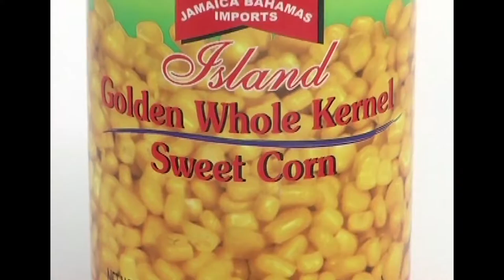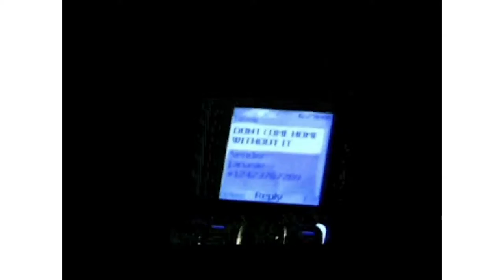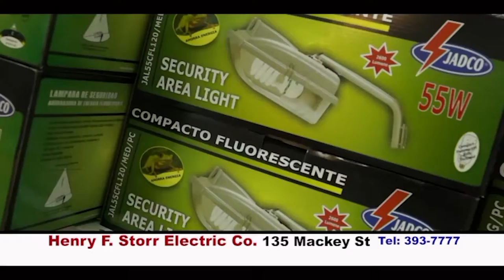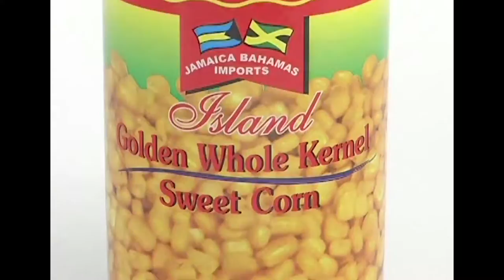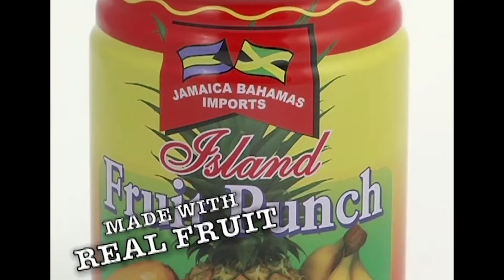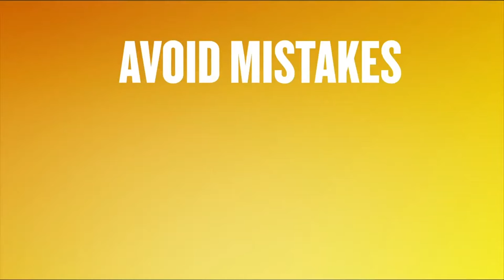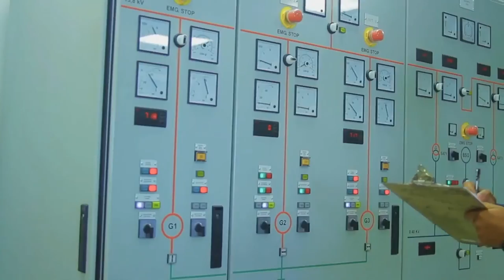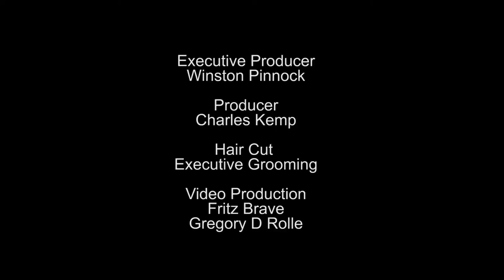Nation Building with Mr. David Thompson, The Free National Movement National Vice Chairman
EPISODE 4: Mr. David Thompson